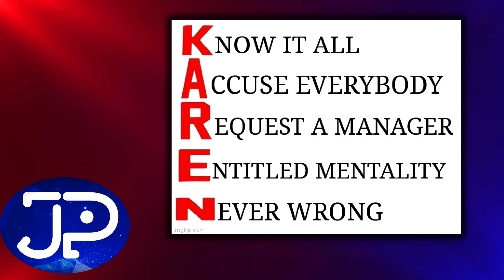Arrogant Karen Causes Accident and gets Arrested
In this police bodycam video we have a Karen that is driving drunk and gets arrested.